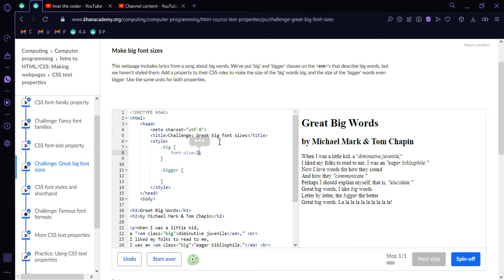Challenge: Great big font sizes {Khan academy}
Look at my most popular project I have made on khan academy